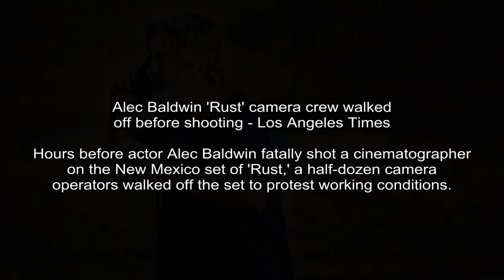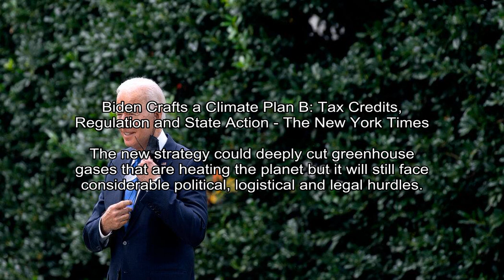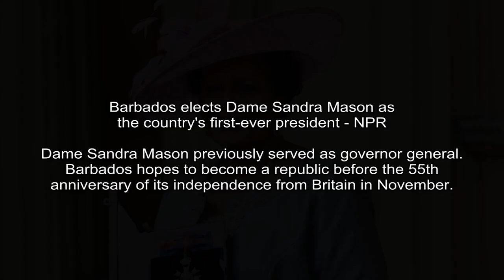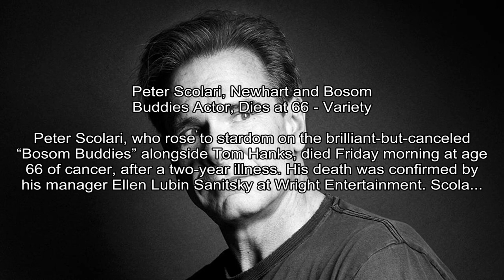Lev Parnas found guilty on campaign finance charges - CNN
CNN - Lauren del Valle
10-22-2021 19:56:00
Rudy Giuliani's former associate Lev Parnas was convicted on six counts related to influence buying campaign finance schemes.
New York (CNN)Rudy Giuliani's former associate Lev Parnas was convicted on six counts related to influence buying campaign finance schemes.

Los Angeles Times - Meg James
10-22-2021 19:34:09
Alec Baldwin 'Rust' camera crew walked off before shooting - Los Angeles Times
Hours before actor Alec Baldwin fatally shot a cinematographer on the New Mexico set of 'Rust,' a half-dozen camera operators walked off the set to protest working conditions.
Hours before actor Alec Baldwin fatally shot a cinematographer on the New Mexico set of Rust with a prop gun, a half-dozen camera crew workers walked off the set to protest working conditions.

Chron.com - Matt Young
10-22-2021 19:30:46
As pitcher Chris Bassitt: Astros werent only team cheating - Chron
Chris Bassitt is in the same division as the Astros and faces them a lot, but he says...
Oakland As All-Star pitcher Chris Bassitt thinks a lot of teams were cheating many more than just the Astros a few years ago, but he doesn't think it's still happening.

New York Times - Coral Davenport
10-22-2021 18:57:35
Biden Crafts a Climate Plan B: Tax Credits, Regulation and State Action - The New York Times
The new strategy could deeply cut greenhouse gases that are heating the planet but it will still face considerable political, logistical and legal hurdles.
State action, which does not depend on the occupant of the White House, is an essential part of the national emissions strategy, Mr. Larsen said.

WDIV ClickOnDetroit - Derick Hutchinson, Ken Haddad, Dave Bartkowiak Jr.
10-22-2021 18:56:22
Michigan reports 7,505 new COVID cases, 118 deaths -- average of 3,753 cases per day - WDIV ClickOnDetroit
Michigan reported 7,505 new cases of COVID-19 and 118 virus-related deaths Friday -- an average of 3,752.5 cases over the past two days.
DETROIT Michigan reported 7,505 new cases of COVID-19 and 118 virus-related deaths Friday -- an average of 3,752.5 cases over the past two days.

The Washington Post - Jeff Stein, Mike DeBonis
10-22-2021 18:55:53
Democrats move to finalize new 'billionaire' tax plan, targeting 700 wealthiest Americans as key source of revenue for spending plan - The Washington Post

But even as Democrats seized control of the White House and Congress, they havent been able to fully coalesce around a tax and spending plan with Sen. Kyrsten Sinema (D-Ariz.

New York Times - Jeanna Smialek
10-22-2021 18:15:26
Business News Live Updates: Stock Market and Federal Reserve - The New York Times
The Federal Reserve chair said it is important for policy to be positioned to react, and the central bank would act to keep prices stable if necessary.
By Jeanna SmialekThe pandemic-related shortages that are pushing consumer prices higher are poised to last longer than economists and policymakers had expected, said Jerome H. Powell, the Federal R...

The Guardian - Jessica Glenza
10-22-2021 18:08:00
Supreme court refuses to block Texas abortion ban but will hear challenges - The Guardian
Justices will hear arguments on 1 November and said they will decide whether the federal government has the right to sue
The US supreme court allowed a Texas law that bans the vast majority of abortions to temporarily remain in effect, but will hear arguments on 1 November.

NPR - Sharon Pruitt-Young
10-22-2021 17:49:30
Barbados elects Dame Sandra Mason as the country's first-ever president - NPR
Dame Sandra Mason previously served as governor general. Barbados hopes to become a republic before the 55th anniversary of its independence from Britain in November.
Dame Sandra Mason, then the governor general of Barbados, is seen here after she was made a Dame Grand Cross of the Order of St. Michael and St.

Variety - Kate Aurthur
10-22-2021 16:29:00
Peter Scolari, Newhart and Bosom Buddies Actor, Dies at 66 - Variety
Peter Scolari, who rose to stardom on the brilliant-but-canceled “Bosom Buddies” alongside Tom Hanks, died Friday morning at age 66 of cancer, after a two-year illness. His death was confirmed by his manager Ellen Lubin Sanitsky at Wright Entertainment. Scola...
Peter Scolari, who rose to stardom on the brilliant-but-canceled “Bosom Buddies” alongside Tom Hanks, died Friday morning at age 66 of cancer, after a two-year illness.